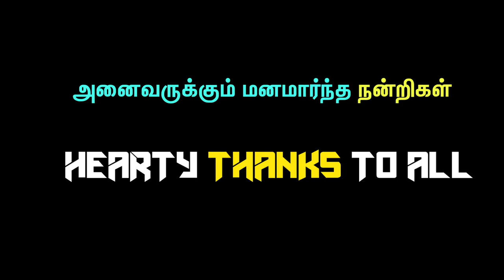The Nameless 28 (Official Audio Track) | Free Download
Dear All,
After successfully completing 50% of targets for the year (Weekly one track in 2019).
Next 6 Months going to be interesting, as planned to explore Music of various countries and add some interesting elements to it.  Surely you all going to enjoy this journey.  Join me at "Karuveli Musicaa" youtube channel for more music.

Let us start enjoying this journey

Album: The Nameless
Track : The Nameless 28
Genre : Instrumental Music
Released On: 14 July 2019
Created By: Karuveli RaSa. Mahendran (a) R. Mahendran
Initiative By : Karuveli Kalaiyagam (a) Karuveli Creatives